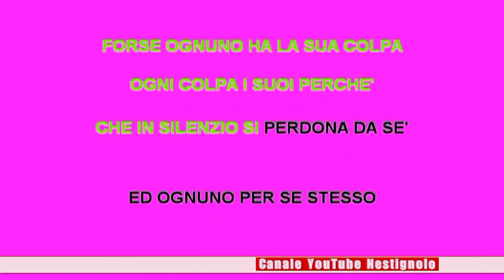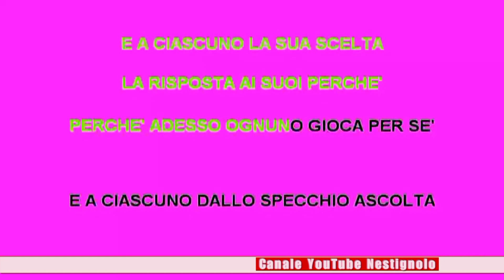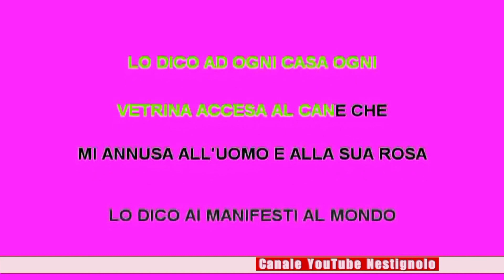KARAOKE La mia versione dei ricordi - Francesco Gabbani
La mia versione dei ricordi karaoke Francesco Gabbani
TESTO
Presto il tempo darà torto alle parole
e alla tua bellezza più di una ragione
e poche scuse buone da buttare via

e ho raccolto tutto quello ch'eravamo

nascondendolo in un posto più lontano
come indovinare una fotografia

Forse ognuno ha la sua colpa
ogni colpa i suoi perché
che in silenzio si perdona da sé

ed ognuno per se stesso
veste la sua verità
purché resti nuda l'altra metà

lo dico ad ogni casa
ogni vetrina accesa
al cane che mi annusa
all'uomo e alla sua rosa

lo dico ai manifesti
al mondo che ci ha visti
per convincermi ch'è vera a tutti i costi
la mia versione dei ricordi

perché sia vera a tutti i costi

su una curva lungo il viaggio dei tuoi giorni
capirai che la versione dei ricordi
è polvere sul cuore da soffiare via

e a ciascuno la sua scelta
la risposta ai suoi perché
perché adesso ognuno gioca per sé
e ciascuno dallo specchio
ascolta la sua verità
purché resti muta l'altra metà